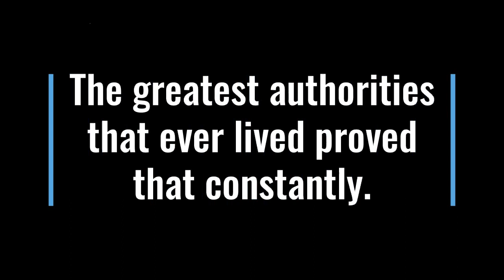ADVANCEMENT OF A CULTURE & “GREATEST” AUTHORITIES EVER LIVED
Public Relations, the advancement of cultures, and the greatest authorities ever lived explained by J. Walter Madison, PR expert, extraordinaire and former employee of FPPO (Fatten, Farten, Burstein and Ooze, the largest advertising firm in the world).

If you want more data on J. Walter Madison and his PR expertise, read Mission Earth.

"Although satire is sometimes identified with comedy—and certainly it can be very funny—it is essentially concerned with exposing some flaw or excess."…

… “I hope you find this satura very edible, though I’m sure certain individuals and institutions will charge that this bowl of fruit has sharp seeds.
“Bon appétit!”

–L. Ron Hubbard, Mission Earth, Author Introduction.